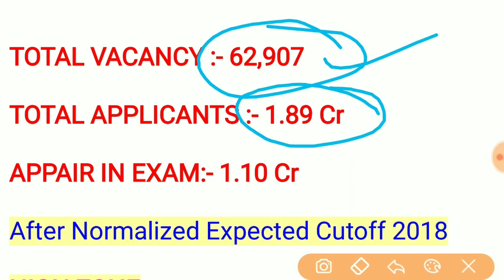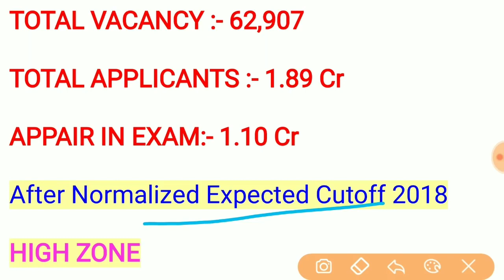RRB Group D Result | Main Cut Off Latest News